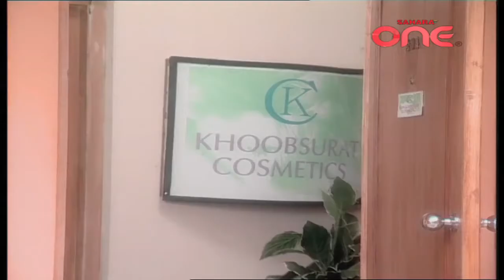Shubh Mangal Savadhan - Episode 14 - Dibba Express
Shubh mangal savdhan is a light comedy show aired on Sahara one starring Dilip joshi, Sumeet raghavan and Amit mistry.
The story of the show revolves around three
roommates Dilip, Vinay and Andy find their love life in tatters and try to revive it. While Dilip and Vinay's respective girlfriends are reluctant to marry them, Andy looks for love but not marriage.